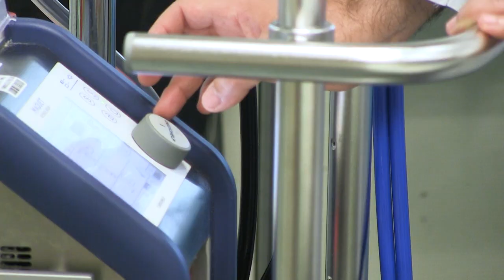Hanseatisches Cardiac Arrest Center | Asklepios Kllinik St. Georg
Um drohende Schäden bei einem Herzstillstand zu minimieren, muss das menschliche Gehirn dauerhaft mit Blut und damit auch mit Sauerstoff versorgt werden. Im Hanseatischen Cardiac Arrest Center in der Asklepios Klinik St. Georg übernimmt das, nach der Erstversorgung durch die Herz-Druck-Massage, eine Herz-Lungen-Maschine. Wie das interdisziplinäre Ärzteteam im HaCAC arbeitet und inwieweit der Einsatz der Herz-Lungen-Maschine die Überlebenschancen der Patienten verbessert, darüber sprechen Prof. Alexander Ghanem (Leitender Oberarzt Kardiologie) und Prof. Berthold Bein (Chefarzt Anästhesiologie und Intensivmedizin) von der Asklepios Klinik  St. Georg.